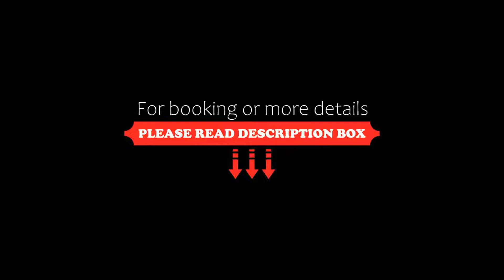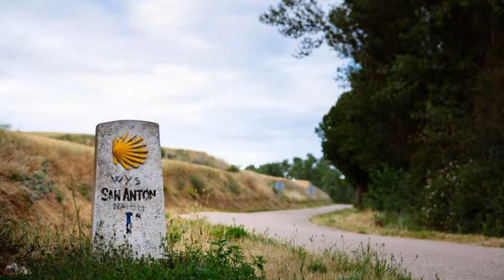Quinta San Francisco, Castrojeriz, Spain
About Property:
Quinta San Francisco is located in Castrojeriz. Each accommodation at the 4-star hotel has garden views, and guests can enjoy access to a restaurant and to a garden. There is a terrace and guests can make use of free WiFi and free private parking.
At the hotel, each room is equipped with a wardrobe. Guest rooms include a private bathroom, a hairdryer and bed linen.
Burgos is 36 km from Quinta San Francisco, while Palencia is 45 km ...
Property Type: Hotel
Address: Carretera Hontanas 24, 09110 Castrojeriz, Spain
Searching For
1. Quinta San Francisco - Castrojeriz - Spain
2. Quinta San Francisco - Castrojeriz - Spain Address
3. Quinta San Francisco - Castrojeriz - Spain Rooms
4. Quinta San Francisco - Castrojeriz - Spain Amenities
5. Quinta San Francisco - Castrojeriz - Spain Offers and Deals
Audio Credit:
Track Title: Reasons To Hope
Artist: Reed Mathis